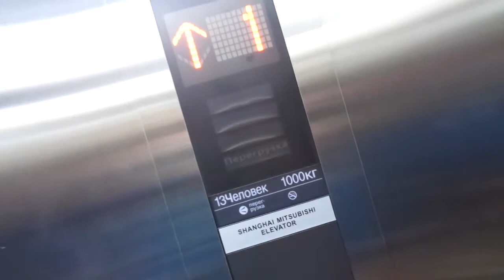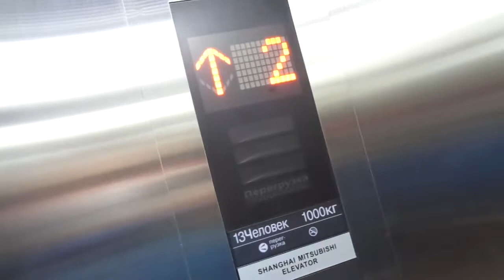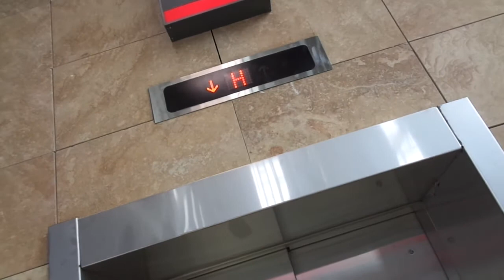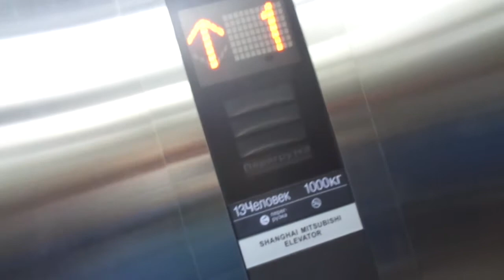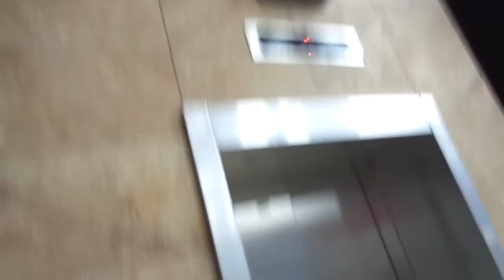BRAND NEW Shanghai Mitsy MRL Traction Elevator at Aprelevka Commuter Train Station in Aprelevka, RUS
Future D4 station.

Basic but nice one. Epic door close alert.

I know regular Mitsy's have various messages and I tried on Shanghai Mitsy and turns out it has the same thing.

This station finished it's reconstruction just today.

---Street elevator---
Brand: Shanghai Mitsubishi
Type: MRL Traction
Capacity: 1000kg / 13 Persons
Model: Elenessa
Fixtures: ?
Installed at 2020 (might be 2021 according to the serial)
Serial: ?